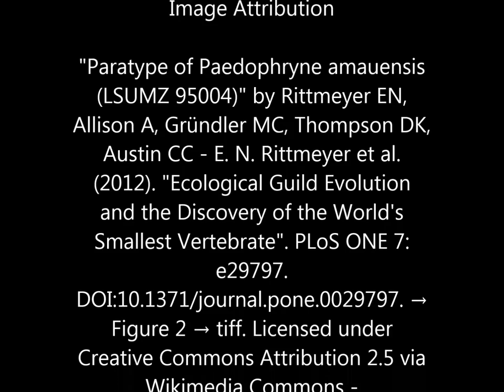World's smallest frog, Paedophryne amauensis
This is Paedophryne amauensis, the world's smallest frog. The species also holds the record smallest vertebrate. As you can see in the video, the frog is too small even when compared to a U.S. dime!

The species has an average body length of only 7.7 millimetres (~0.30 in). to learn more about this tiny creature!

Image attribution
"Paratype of Paedophryne amauensis (LSUMZ 95004)" by Rittmeyer EN, Allison A, Gründler MC, Thompson DK, Austin CC - E. N. Rittmeyer et al. (2012). "Ecological Guild Evolution and the Discovery of the World's Smallest Vertebrate". PLoS ONE 7: e29797. DOI:10.1371/journal.pone.0029797. → Figure 2 → tiff.